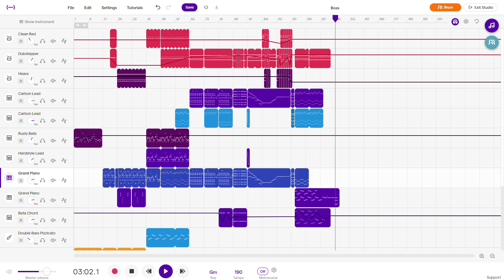Boss: Final Piece Spring 2020 Senior Wenhao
This is the final piece for our most advanced class at Greenwich High School, CT, Honors Electronic Music Composition & Studio Production. Senior Wenhao has been using Logic in school, then we went online in March 2020 due to covid-19. With little instruction and no parameters for a project, this is what Wenhao decided to compose. It shows the power and abilities of a great musician and composer and what can be done in Soundtrap.